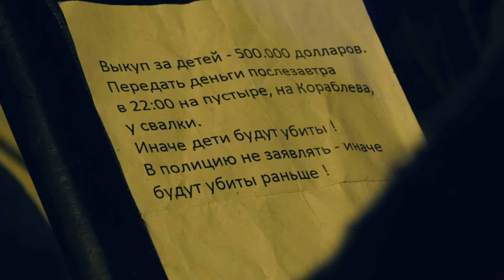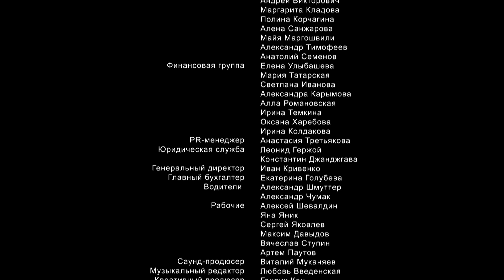Великолепная пятерка | 4 сезон | 11 серия | Детки в клетке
У Кудряшовых похищают детей и требуют выкуп в полмиллиона долларов. В противном случае похитители грозятся детей убить. У Кудряшова таких денег нет — он простой инженер в строительной компании. Великолепная пятёрка гадает, кто и с какой целью назначил неподъёмную для Кудряшовых сумму? Внезапно объявляется человек, готовый заплатить выкуп за чужих детей…